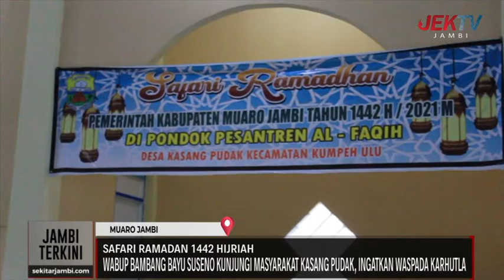(22/04/21) WABUP BAMBANG BAYU SUSENO KUNJUNGI MASYARAKAT KASANG PUDAK, INGATKAN WASPADA KARHUTLA